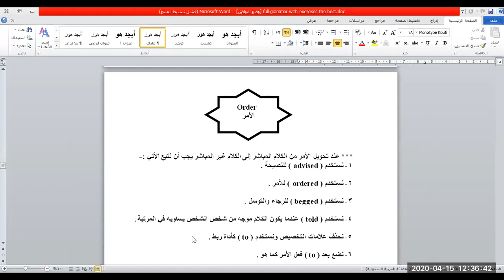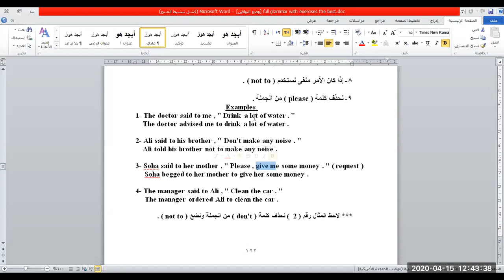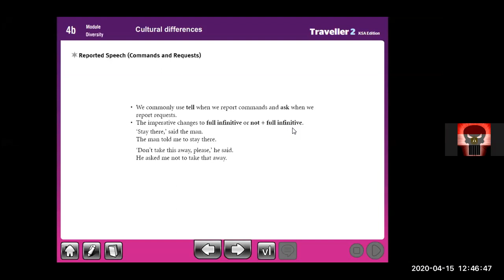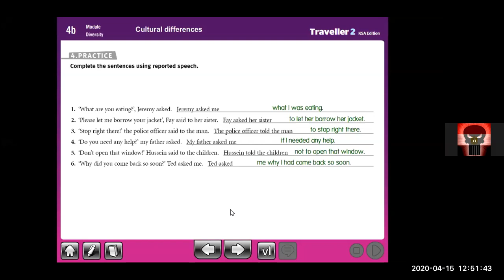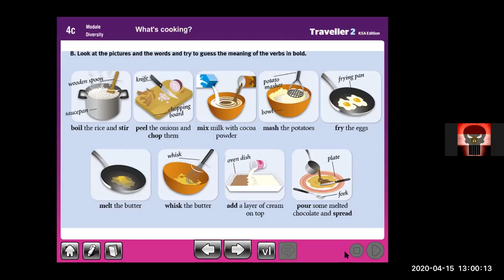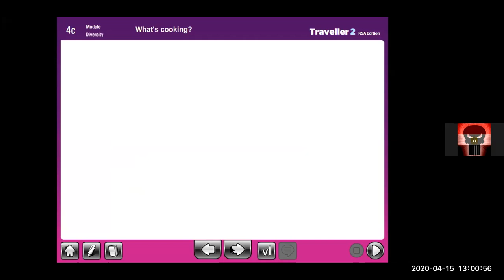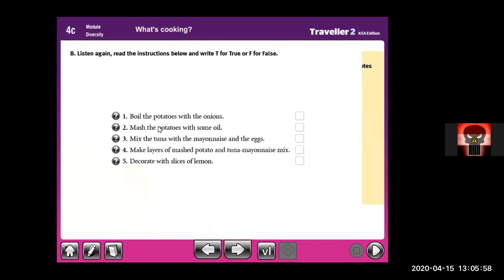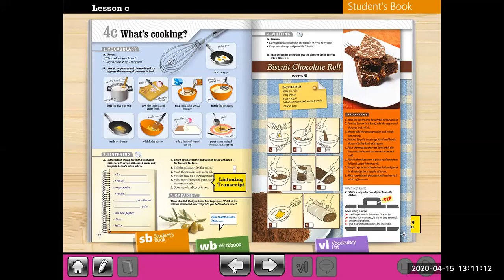مستر تامر أبوبكر Module 4 lesson c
ثانوية جيل الفيصل - الصفا
اللغة الإنجليزية
أول ثانوي
Module 4 lesson c
what is cooking?
مستر تامر أبوبكر
15/4/2020